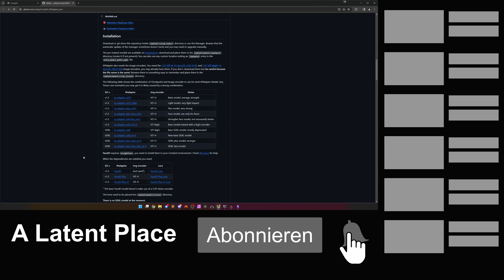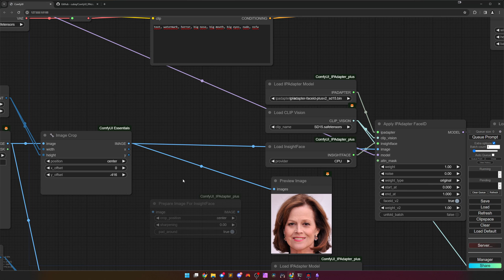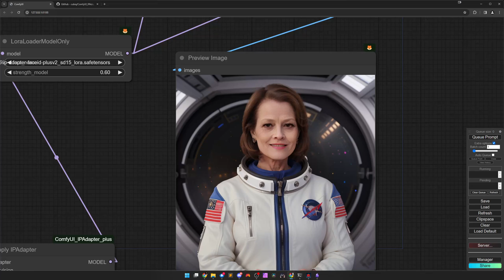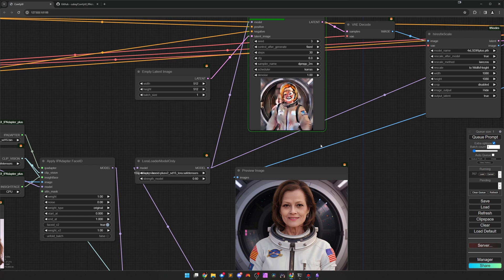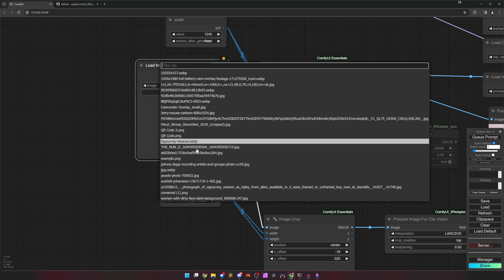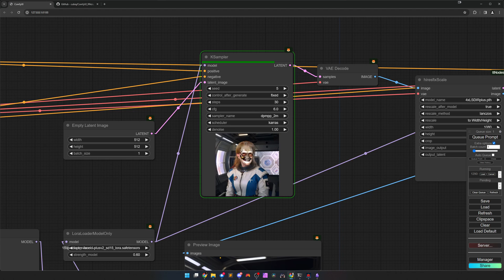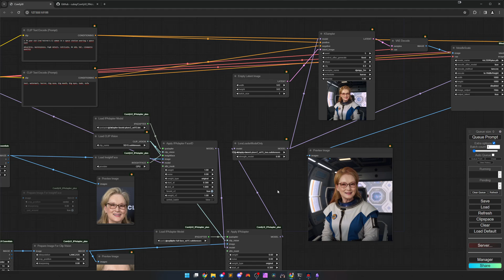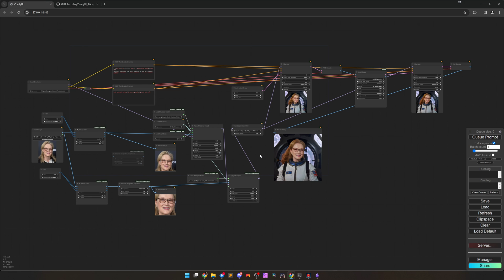ComfyUI: FaceID plus v2 | Stable Diffusion | Deutsch | Englische Untertitel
Aufregende Neuigkeiten! Tauche ein in das neueste ComfyUI-Update mit der Veröffentlichung des FaceID Plus Modells V2. In diesem schnellen Video führe ich dich durch das IP-Adapter-Universum und zeige die neuen Funktionen und Verbesserungen. Erfahre, wie du das V2-Modell mühelos in deinen Workflow integrierst und entdecke wichtige Anpassungen für optimale Ergebnisse. Verpasse nicht den GitHub-Download-Link und die wesentlichen Informationen. Denke daran, ethische Nutzung steht an erster Stelle! Erkunde die verbesserten Fähigkeiten und bleibe gespannt auf weitere Innovationen.

0:00 Intro
1:07 Download
2:02 Die neue Node
5:58 Tipps und Tricks